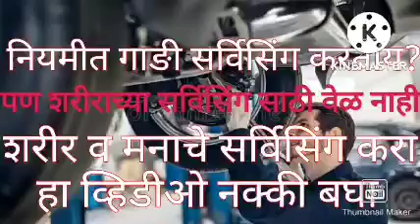शरीर व मनाच्या सर्विसिंग चे वेळापत्रक Body cleaning and repairing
चित्त शुध्द
शरीर शुद्धी
आंतरंग योग
बहिरंग योग